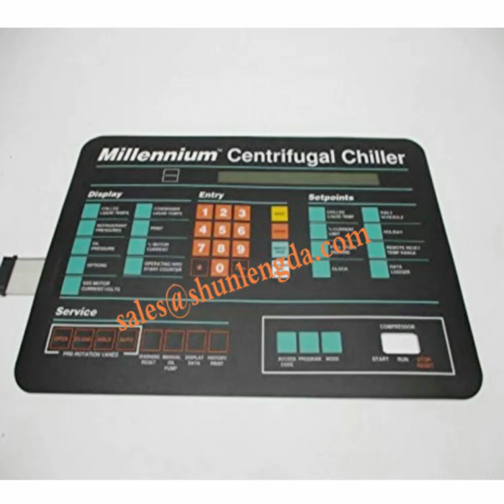NEW Spear part for York Chiller Spear part for Carrier Chiller 024-24606-000